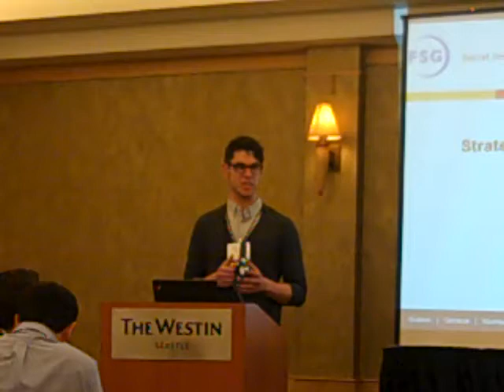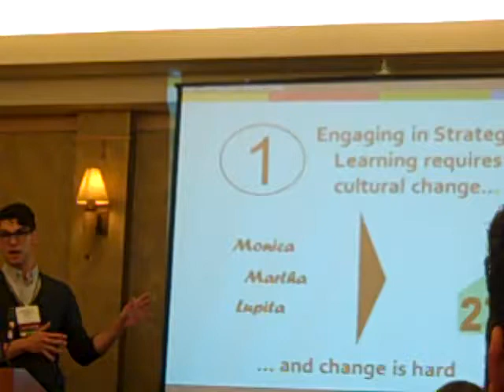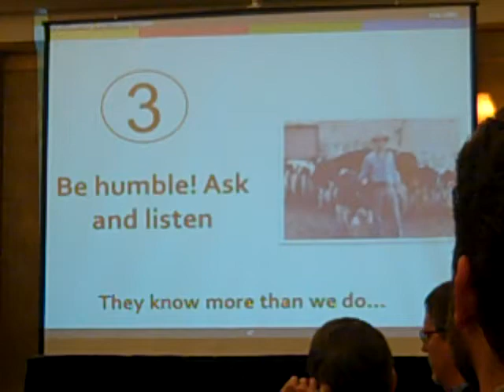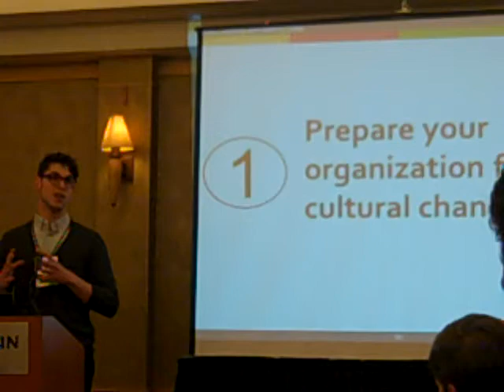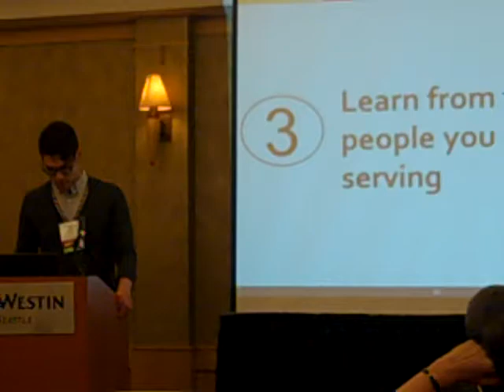Strategic Learning and Milking Cows by Efrain Gutierrez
This presentation is part of the session "The Hard Truths about Strategic Learning" as part of the Grantmakers for Effective Organizations (GEO) Conference 2012 in Seattle WA